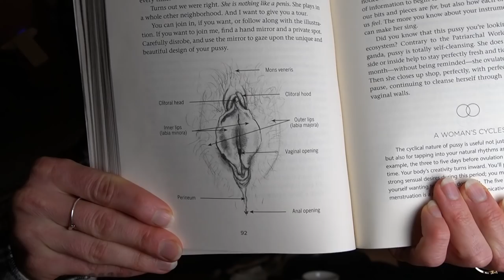chitchat par seksualitāti ar Alisi vol.3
Ja Tu vēlies iegādāties pieaugušo rotaļlietas ar -15% atlaidi interneta veikalā

Mama Gena ( ''PUSSY a reclamation'' grāmatas autore )